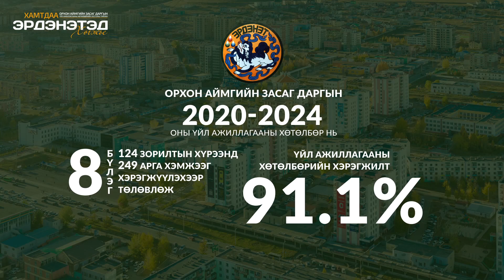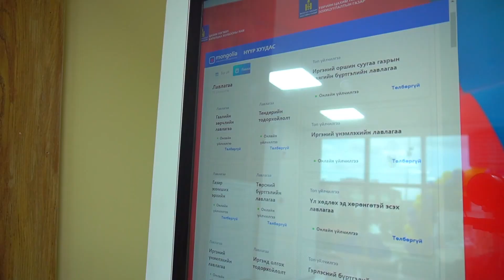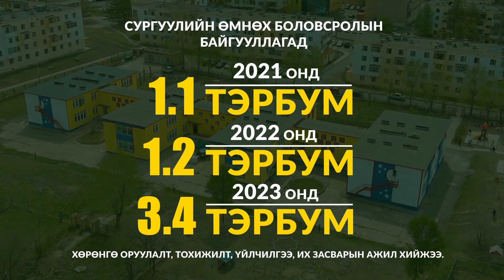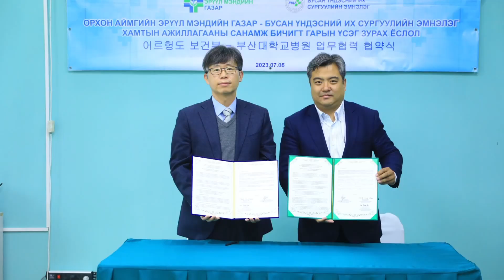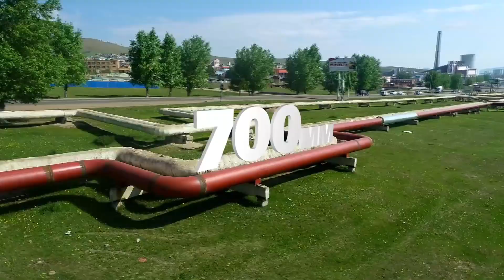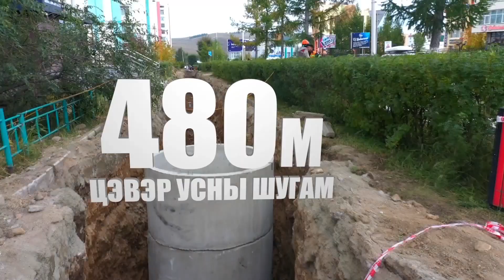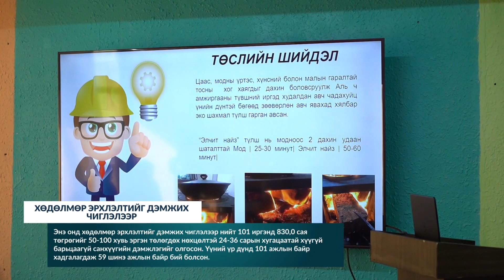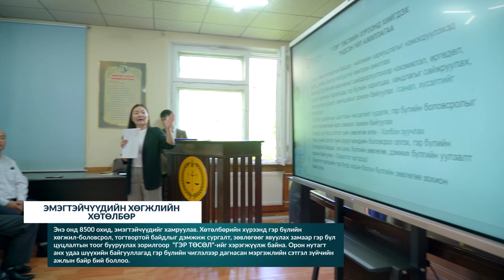zasag tailan 2023 12sar full